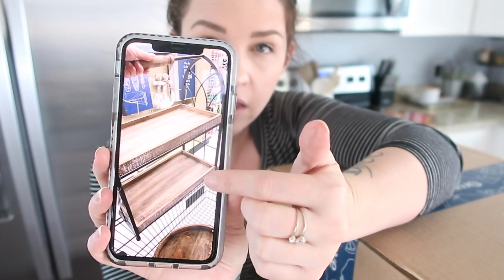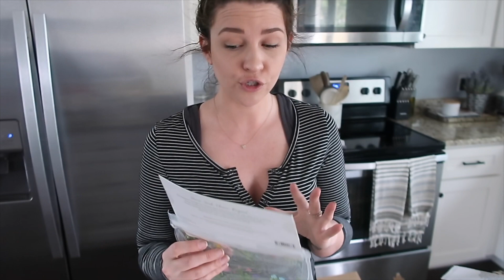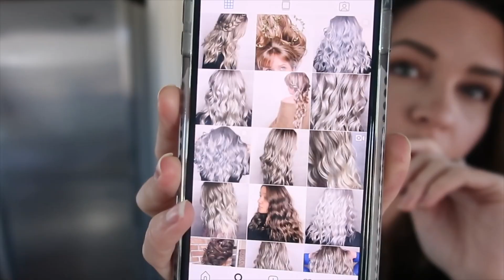Vlog Episode 25 | Haul Time!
Mentioned -
Grove Collaborative

Duvet cover -

Keto Cookbook -

Compression Leggings -

Grove Collaborative -
Free 5 piece gift set  + $10 off your next order!

HelloFresh -
$40 off your first box!

Frequently Mentioned Items -
Dyson V8 Cordless Vacuum
Lemon Dish Soap
Printer Paper for Inserts -
Couch Cleaner -

Furniture -
Coffee Table -